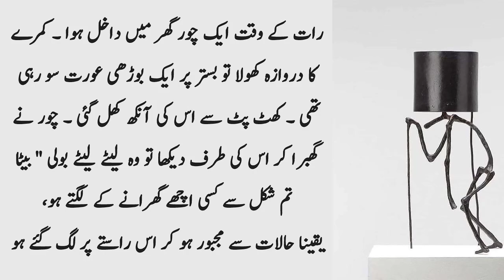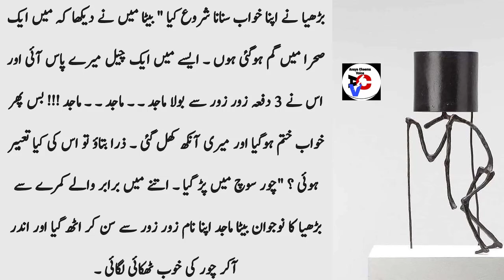Hindi Kahaniya | Funny Short Stories | Storytime | Short Story in Urdu & Hindi | Anaya Cheema Voice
Welcome Friends!

Assalamu Alaikum viewers | آج کي مختصر کہاني  Urdu Kahani Moral Story  Urdu Short Stories!  Anaya Cheema Voice - Urdu

Bahu ki Talash | Rishta Krna ha | Rishta krna Chahie | Sasu ke nakhre |Betion ka Naseeb|Anaya Cheema

I declare that all slideshow belongs to me. Photos all are taken from Google Image search and using advanced image search option i.e Creative Commons licenses. We do not mean to victimize anybody emotionally.

I am constantly working hard on making the (Anaya Cheema Voice) better and more entertaining for you. I need your constant support to grow my channel and also for more improvement. I would love to hear from you.